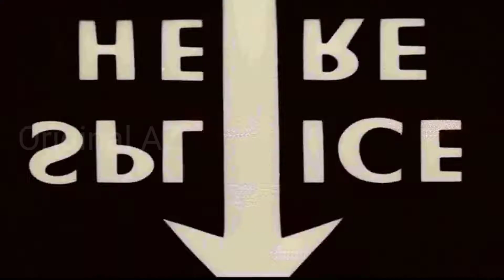steam locomotive 148, steam locomotive series kkStB 310 on railway station in Bratislava, Slovakia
KkStB Series 310, Depot Bratislava Ex. The original 310 "Harbata" series locomotives were deployed at the head of Pilsen–Prague express trains around 1918.

KkStB Class 310, Bratislava East (Slovakia).

Steam truck series kkStB 310 at the railway station of Bratislava East in Slovakia.

Video Creator/Author : Karel Furis (Ostrava Poruba, Czech Republic)